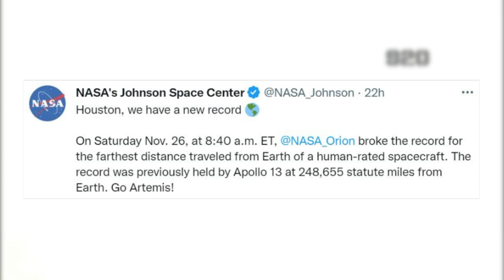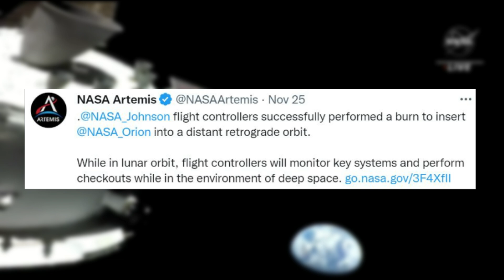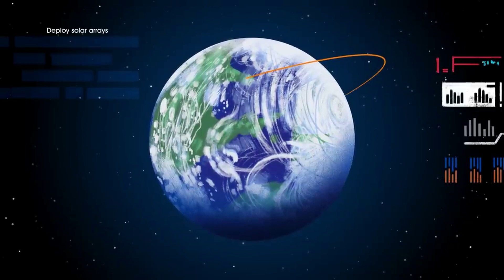Orion Breaks Apollo 13's Record, Mission Updates, Splashdown Date, & More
Since the Space Launch System lifted off on November 16th, the Orion Spacecraft has been busy completing a host of different burns, trajectory maneuvers, tests, and much more. After successfully performing a burn to insert Orion into a distant retrograde orbit, NASA just announced a new record set by the spacecraft.

Specifically, yesterday Orion broke the record for the farthest distance traveled from Earth by a human-rated spacecraft at more than 250,000 miles from the planet. The last time a human spacecraft came anywhere near this distance from Earth was decades ago apart of the Apollo 13 mission. An impressive sign that highlights some of the exciting missions to come after Artemis 1.

Currently, the spacecraft is still traveling even farther from the Earth and setting new records as I speak. This is expected to continue happening until tomorrow the 28th, when the spacecraft reaches its maximum distance from the planet. Not to mention a bunch of other important milestones and tests being completed. Here I will go more in-depth into this new record, what Orion has been up to, what to expect in the coming weeks, and more.

Chapters:
0:00 - Intro
0:59 - Apollo Record Broken
3:30 - Updates & Final Journey